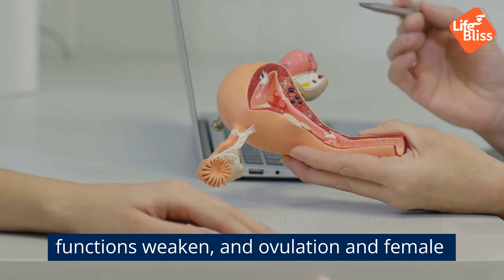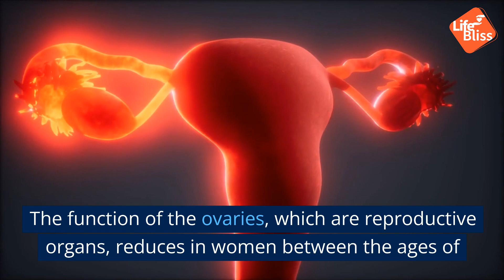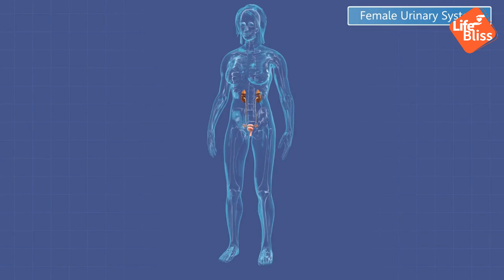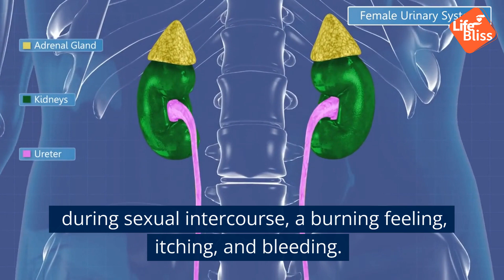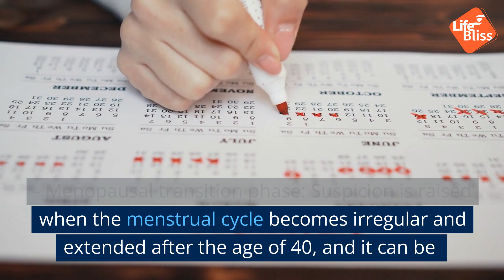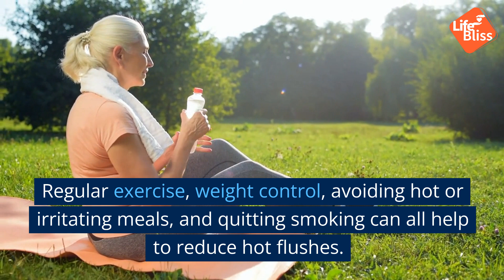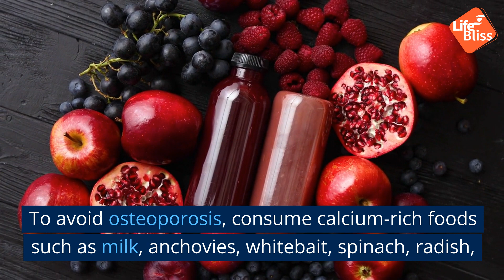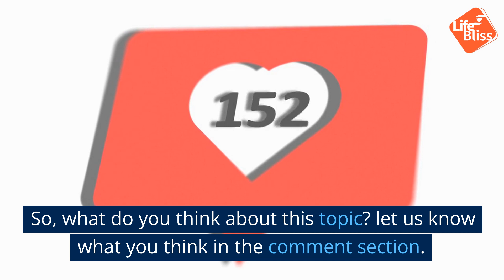Surviving Menopause: Expert Tips and Tricks for Managing Symptoms and Staying Healthy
As we all know, ‘menopause treatment’ as well as ‘menopause symptoms’ have been gaining massive attention. So we decided to put together an informative video to provide an in-depth explanation on ‘menopause treatment’ and ‘menopause symptoms’!

Do you have any questions, tips, or ideas about ‘menopause treatment’?

At ‘Life Bliss’, we talk about ‘healthy foods’, ‘healthy habits’, ‘healthy lifestyle’, and much more!

■ VIDEO CHAPTERS
00:59 – 1. The primary causes of menopause
01:26 – 2. Factors Exacerbating Menopause
01:46 – 3. Menopause's main symptoms
04:08 – 4. Methods of diagnosis and testing
05:51 – 5. Menopause prevention methods that work
07:05 – 6. Diet and non-hormonal therapy techniques
07:59 – 7. Menopause can be overcome by adopting healthy living practices.